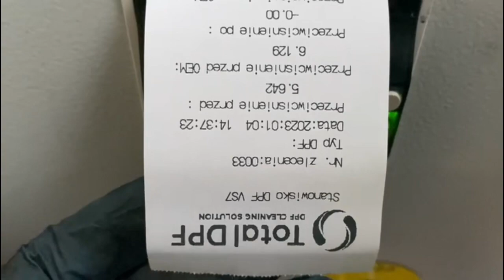Czyszczenie filtra DPF Euro6 Scania